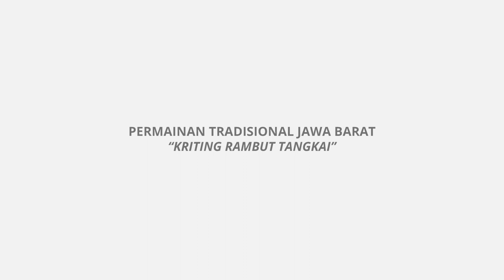Permainan Tradisional Jawa Barat - Kriting Rambut Tangkai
Kriting Rambut Tangkai merupakan salah satu permainan tradisional yang ada di Jawa Barat.